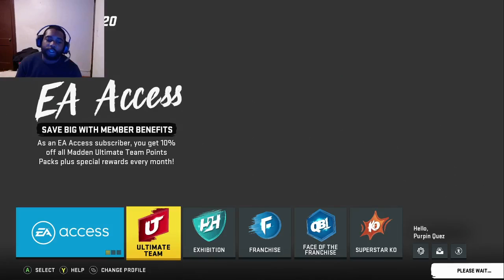Zero chill Pulling some Heat out of them !! Madden 20